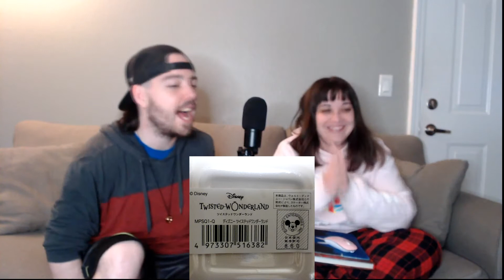Plates, Shampoo, and Silverware | The Weird World Of Twisted Wonderland Merch Part 1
In today's Hardest Reset video, Mei steps in to introduce Greg to the weird world of Twisted Wonderland merch. It's true that the company who made this game will throw their money at ANYTHING, even things like combs and shampoos. It's a wild time, and this is just the beginning of it.